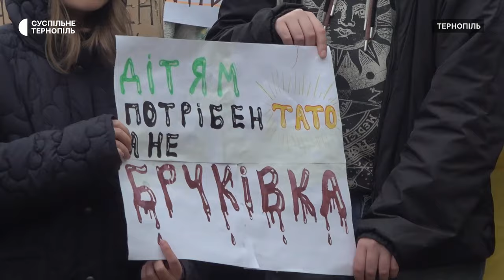Понад дві сотні тернополян прийшли на мітинг під міською радою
Під Тернопільською міськрадою вп’яте зібралися тернополяни на мітинг "ЗСУ" в першу чергу. Про це розповіла Суспільному організаторка акції та дружина безвісти зниклого військовослужбовця Ольга Тимошенко. Каже, домовилися з учасниками проводити таку акцію щонеділі, щоб домогтися від міської ради спрямування більшої кількості коштів на допомогу військовим.